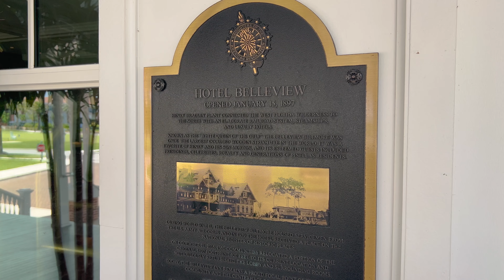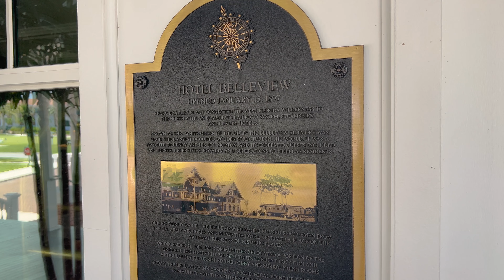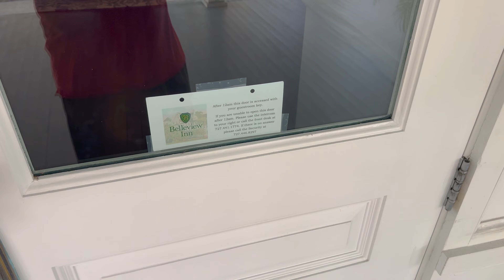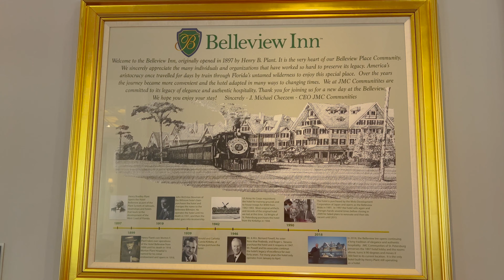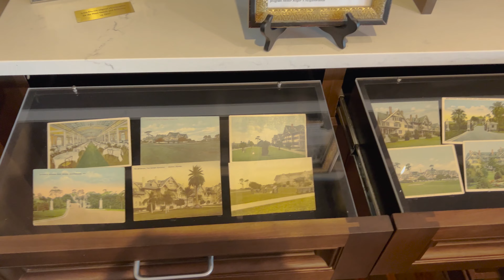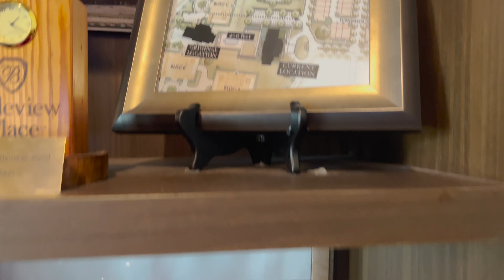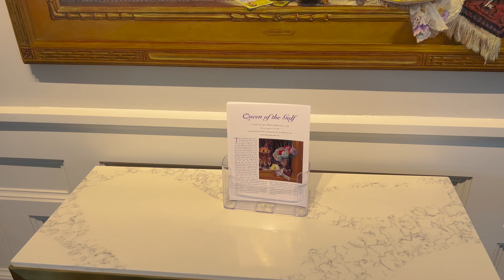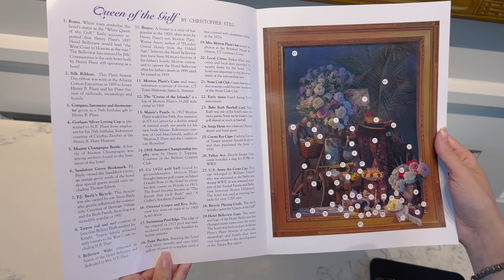Our Amazing Stay at the Historic Belleview Inn in Belleair, FL | Hotels Near Clearwater Beach, FL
In today's video, we stayed at a hotel near Clearwater Beach, Florida called the Belleview Inn. This historic hotel in Florida is in Belleair, Florida which is next to Clearwater, Indian Rocks Beach, and other great Florida beaches. The Belleview Inn was owned by Henry B. Plant, who owned several hotels throughout Florida. It is so historic and beautiful. The Belleview Inn opened in 1897 and is next to the Belleair golf courses, which were the first golf courses in Florida. There is a $25 resort fee at the Belleview Inn but you get so many amenities including breakfast, beach access, parking, bike rentals, the pool, and more. We love historic places in Florida and this is the perfect Florida hotel for those who are history buffs. The Belleview Inn is beautiful and you can walk around and see all the historical artifacts that were from the original hotel. They offer a Florida resident rate that makes it the perfect place to stay in Florida. The breakfast is awesome as they deliver it in a picnic basket to your door. You do get private beach access on Clearwater Beach! Overall, we loved this historic hotel in Florida and would highly recommend checking it out if you are looking for hotels near Clearwater Beach, Florida!